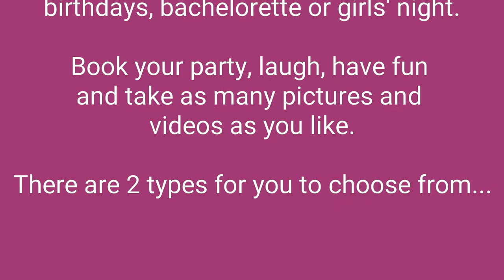Pole Party Options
I offer 2 types of pole parties, either way you are sure to laugh and have fun! - mini routines or just individual moves.